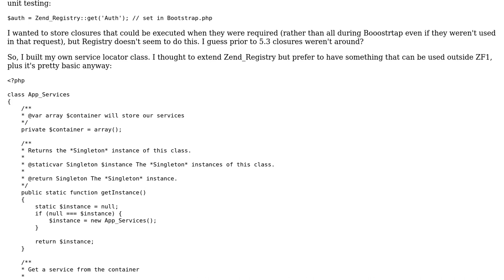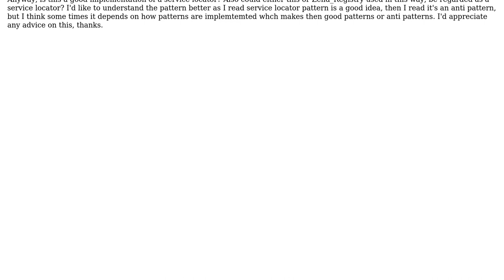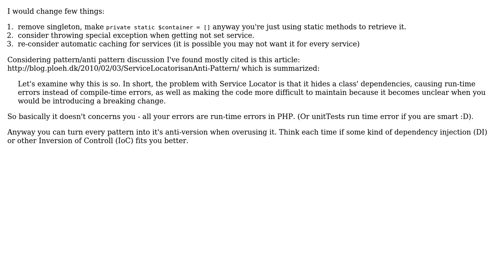Software Engineering: Is this a good service locator, and is this service locator pattern(?) OK?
With thanks & praise to God, and with thanks to the many people who have made this project possible! | Content (except music & images) licensed under CC BY-SA | Music | Images & others | With thanks to user Martyn user Grzegorz user Christophe and the Stack Exchange Network Trademarks are property of their respective owners. You are responsible for your own actions.